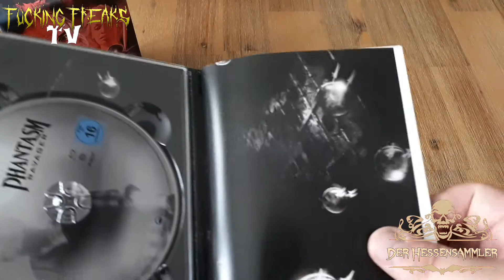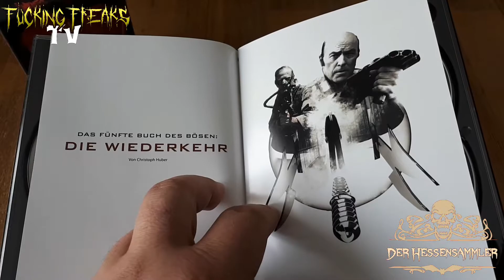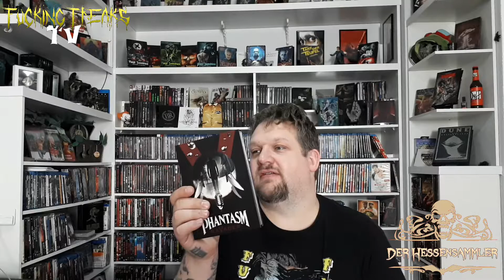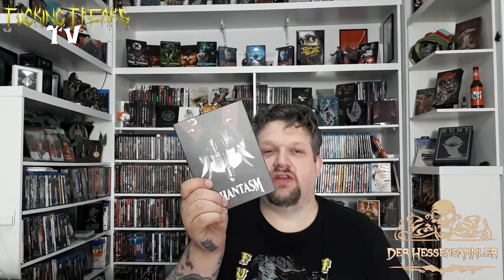Phantasm 5 - Das Böse 5 -Mediabook- *Unpacking + Review*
Teil 5 ist der/das letzte